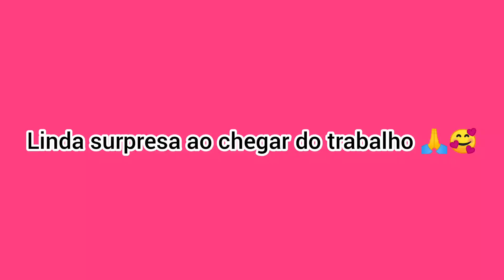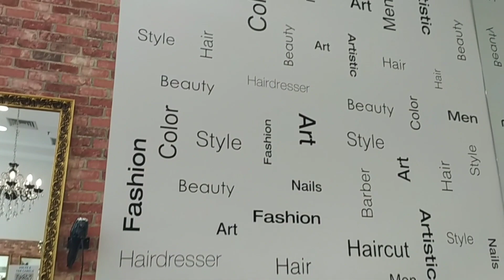VLOG UM DIA DE FÉRIAS COMIGO : FOMOS TRABALHAR, A VILA REAL, ANIVERSÁRIO DA MÃE • SURPRESA LINDA 🥰🇵🇹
Bem vindos a mais um vidéo.

       O canal Elvira Lopes é um espaço onde partilho a minha vida simples metendo a frente o meu bom humor, a minha alegria.
       Espero por este meio vos motivar e vos tocar no ponto sensivel que todos temos no interior de nos e transmitir nos momentos simples da Vida o bem estar, vos passando inspiração.

💌   Da sua parte eu agradeço:
         Assista os vidéos todos essa será a sua ajuda.💞
          Nao esqueça de compartilhar e dar o gosto.👍
          Muito Importante comente farei o prazer em responder.💬

☑️A fim de manter este espaço agradável e positivo, Todos os comentários desagradáveis, ofensivos, negativos ou críticas com o intuito de  ofender serão apagados.

☀️RECEITA DOS BISCOITOS:

12 OVOS / 14 se forem pequenos

1 litro de azeite

1litro de leite

1kg de açucar

1kg de farinha com fermento

2kg de farinha sem fermento

sumo de 1 limão e sua raspa

1 copo de aguardente

 Confira o passo a passo no vidéo.

Bom apetite☺️

TUDO COMEÇOU AQUI:🇵🇹